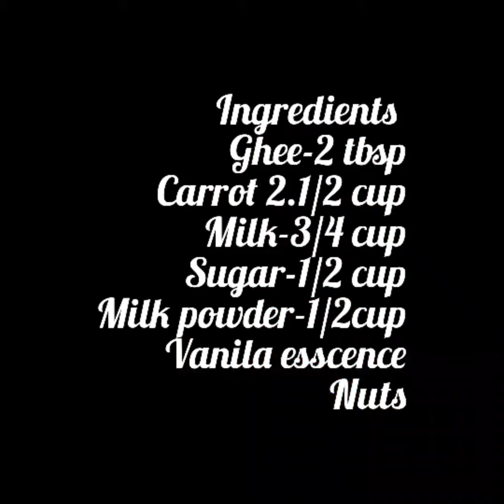Simple and very tasty CARROT LADDU😋😋